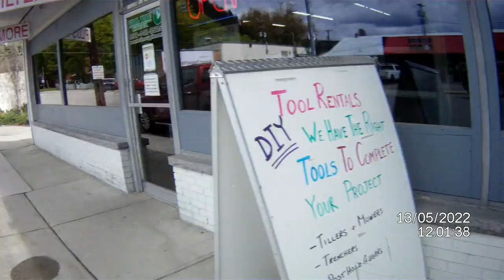Lunch Break - Walking to get lunch Grand Forks, BC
Grand Forks, population 4,112, is a city in the Boundary Country of the West Kootenay region of British Columbia, Canada. It is located at the confluence of the Granby and Kettle Rivers, a tributary of the Columbia River.

Amazon USA
Amazon Canada